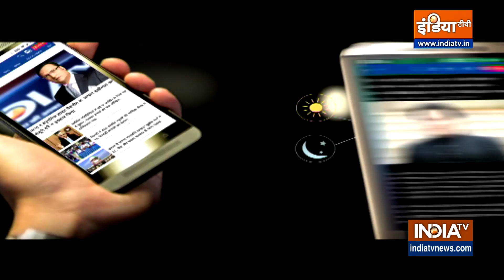Sharad Pawar Resignation Update: पवार का रिटायरमेंट प्लान या दांव कुछ और है? | MVA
sharad pawar बने रह सकते हैं NCP के अध्यक्ष. इस्तीफ़े के एलान के बाद बनी कमेटी ने की  pawar के घर पर बैठक... सूत्रों के मुताबिक शरद पवार से अध्यक्ष बने रहने की अपील... पवार की मदद के लिए पार्टी संविधान में बदलाव कर एक्टिंग प्रेसिडेंड जैसा पद बनाने पर हुई चर्चा